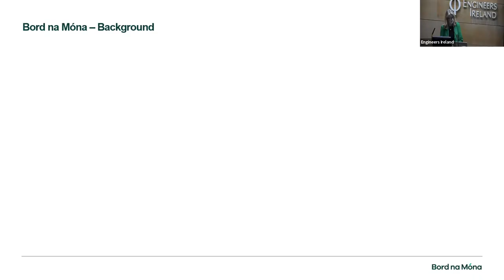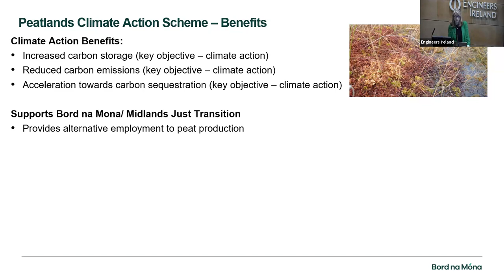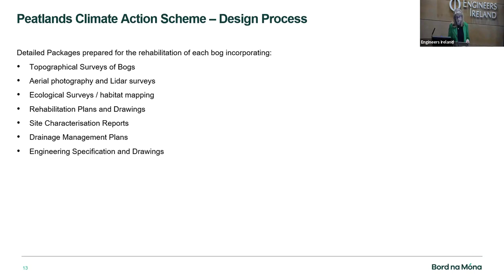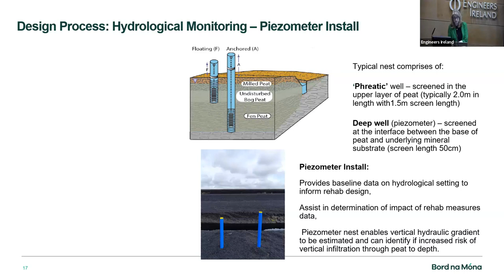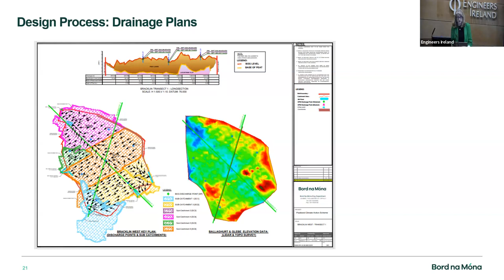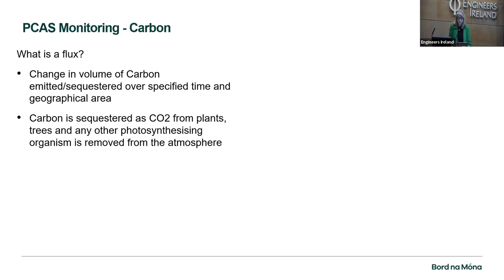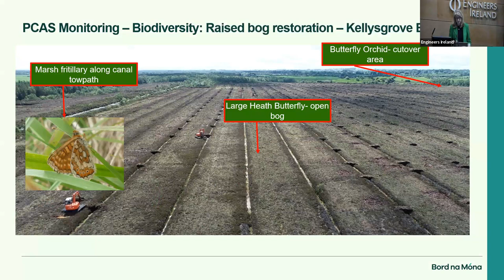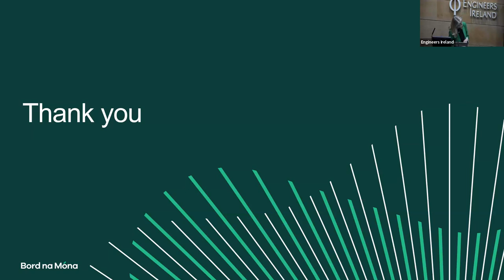Implementation of the Peatlands Climate Action Scheme on Bord na Móna Peatlands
Doreen King, Project Manager for the Peatlands Climate Action Scheme with Bord na Móna discusses their ambitious programme of enhanced peatland decommissioning.